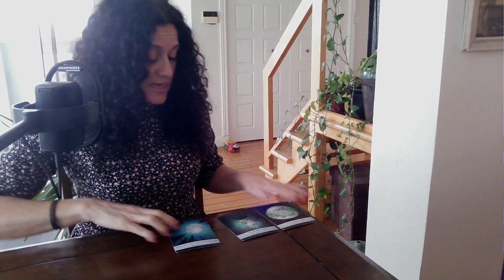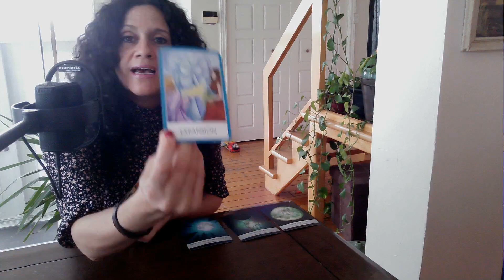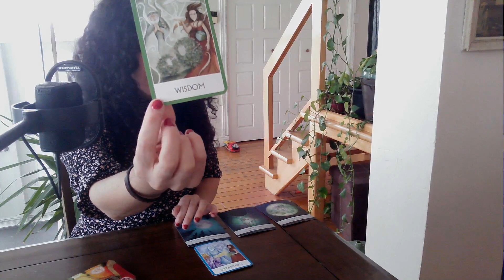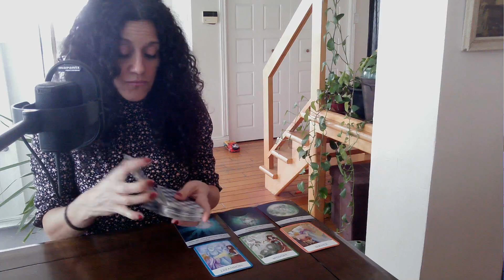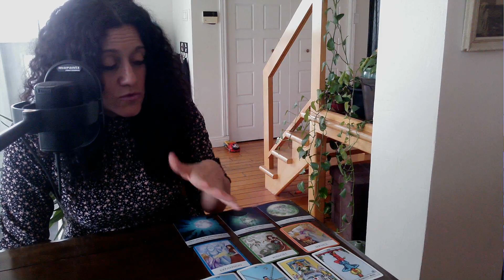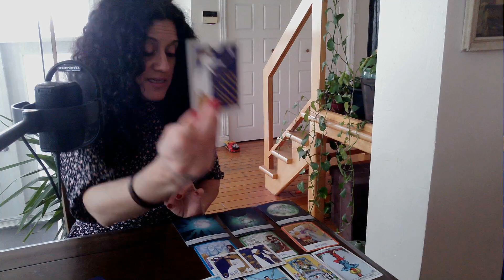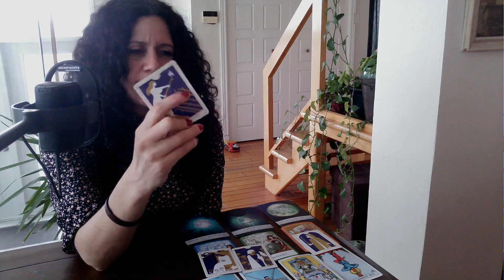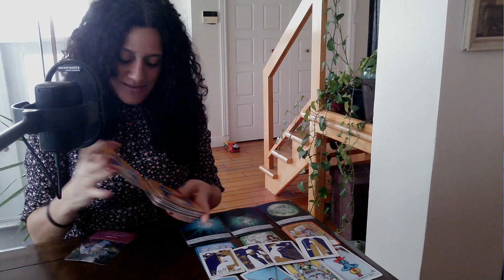Messages de Guidance Personnelle | Amour | Carrière | Finances | Lecture de Tarots 20 Décembre ♥